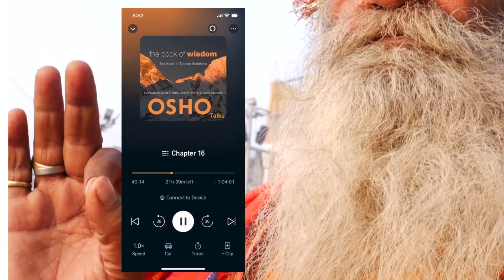Why? Why not, because & circumstantial Osho “Book of Wisdom” ch 26. (Teaching joke).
Check m app “Butorfly” if you are open to discover who’s behind the I.

Introduction to the East. A step by step journey on a journey without one step.

….for the cost of a cheese burger. 😂😂😂. Hope you Butorfly distracts your mind while entertaining I hope to show you eastern concepts. In time, you can learn how to apply these concepts to help you enhance discernment.

But, this will be the hardest thing you’ve ever done.

If you are brave enough. Try my Butorfly 369 challenge and take the 30 day challenge.

“Look for the key 🔑  which is the start at the end”.

Good luck in your journey.

Know there is a path. 🤙🏼😁